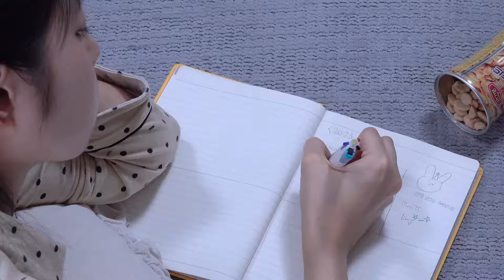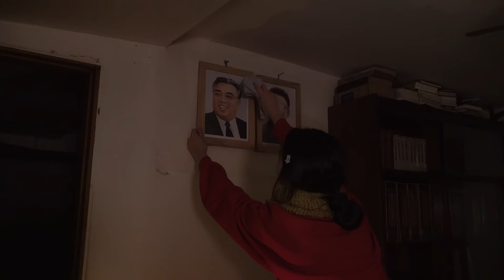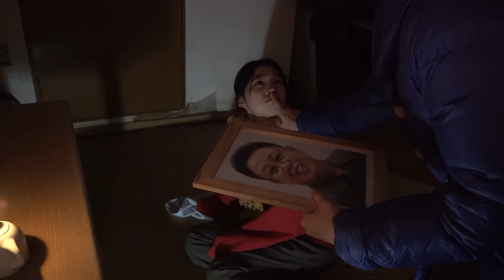북한 설 10분전 그녀들에게 벌어진 황당한 일들! 과연 무슨 일이??? [남북탐구생활]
북한의 실상을 그대로 재연한 그들의 이야기

탈북민과  아리랑